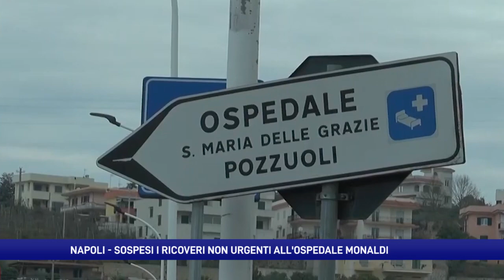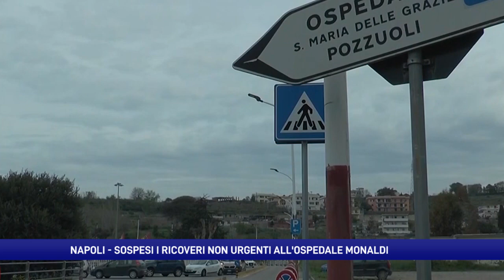Troppi pazienti al pronto soccorso, sospesi ricoveri all’ospedale Monaldi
Troppi pazienti in arrivo al Pronto Soccorso del Cto, sospesi i ricoveri programmati, ossia quelli non urgenti, all'Ospedale dei Colli. La decisione presa dal direttore sanitario ha suscitato molte critiche.